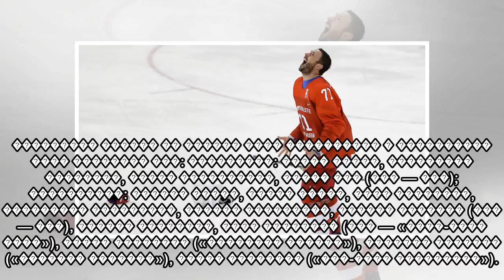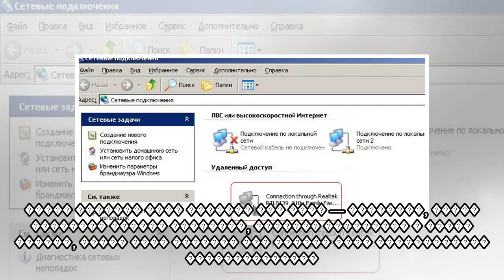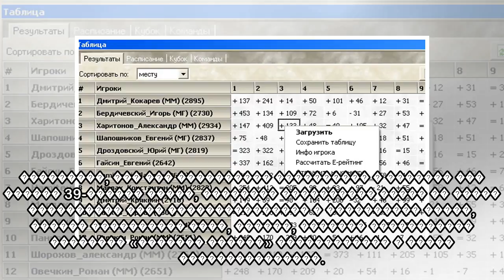пїЅпїЅпїЅ пїЅпїЅпїЅпїЅпїЅпїЅ пїЅпїЅпїЅпїЅпїЅпїЅпїЅпїЅпїЅ пїЅ пїЅпїЅпїЅпїЅпїЅпїЅпїЅпїЅ: пїЅпїЅпїЅпїЅ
пїЅпїЅпїЅ пїЅпїЅпїЅпїЅпїЅпїЅ пїЅпїЅпїЅпїЅпїЅпїЅпїЅпїЅпїЅ пїЅ пїЅпїЅпїЅпїЅпїЅпїЅпїЅпїЅ: пїЅпїЅпїЅпїЅпїЅпїЅ пїЅпїЅпїЅпїЅпїЅпїЅпїЅпїЅпїЅ пїЅ пїЅпїЅ
 ������� ������ �� ������ �������� ���������� � ���������� ���� — ������� ��� ������������� ������� � ������� ����������� ��������� ���������-2018. ���������� ���� �� ����� � ����� ����������, ������� ...